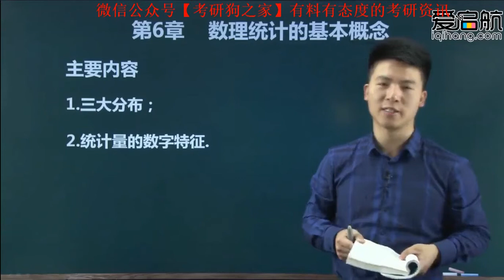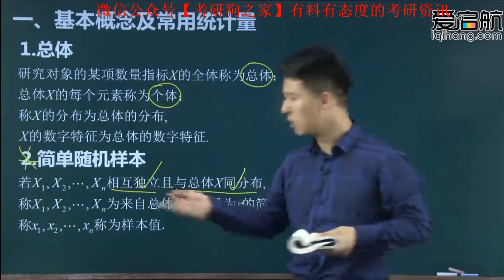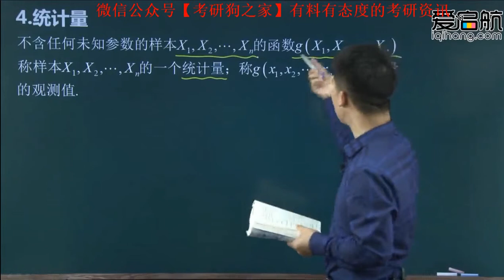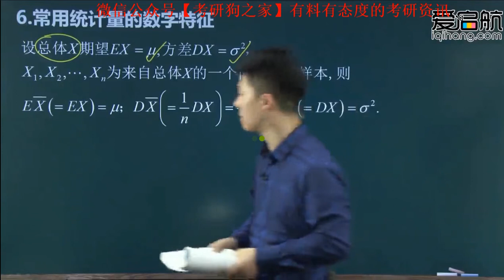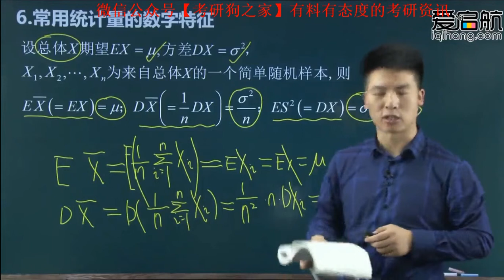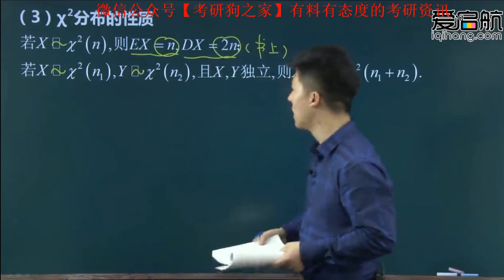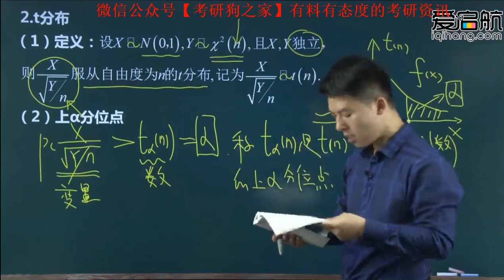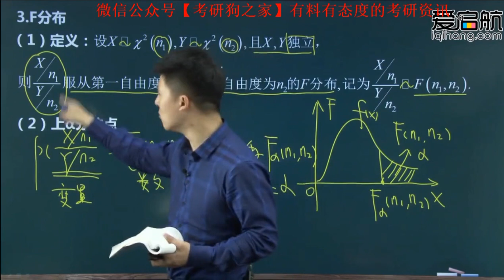26 第六章 第一节 常用统计量和三大抽样分布